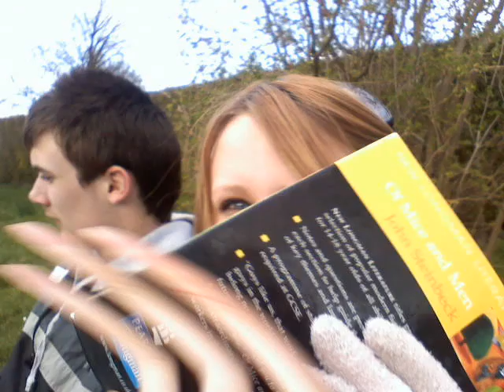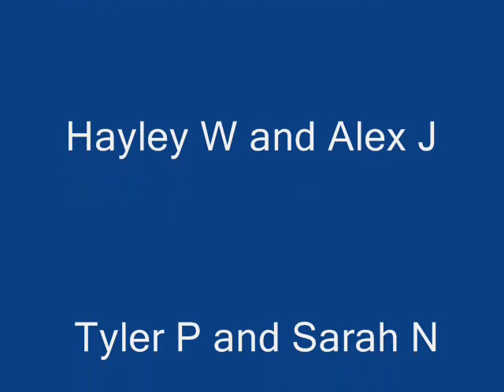Ruth Aris A Country Classic